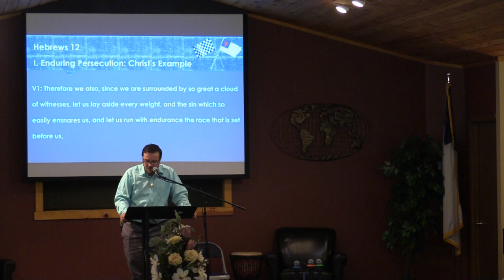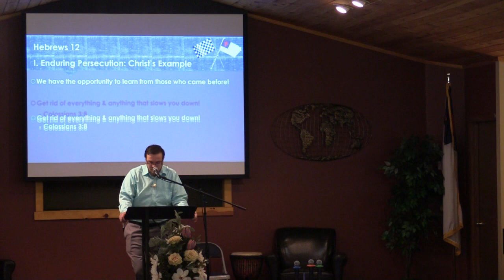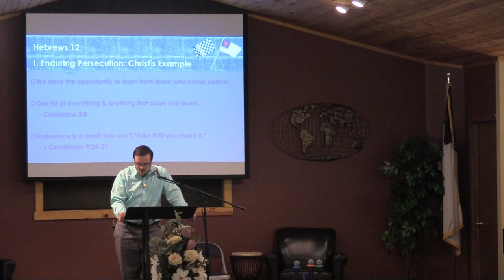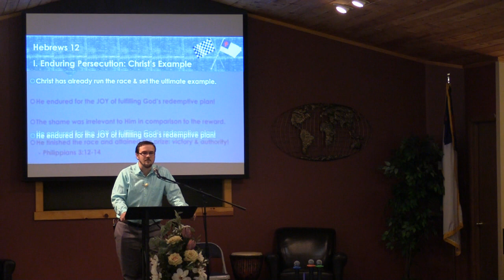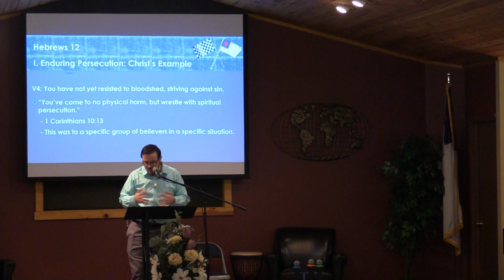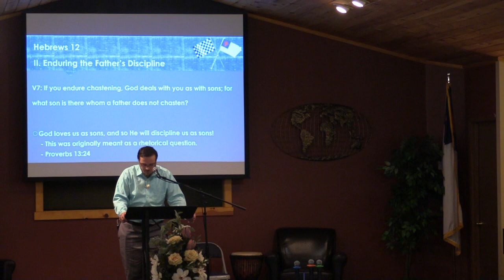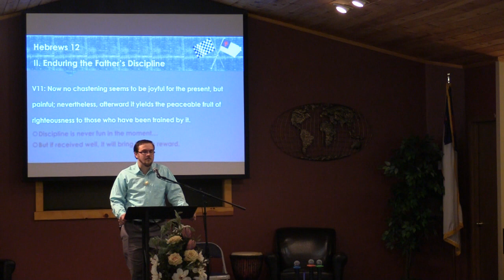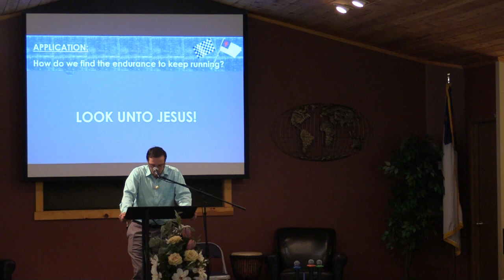Endurance in the Race of Life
In Hebrews 12:1-11 the writer calls us to endure in our faith by comparing our journey in life to a long distance race.  Just as endurance is required for a marathon, it is required in virtually every aspect of the Christian life.